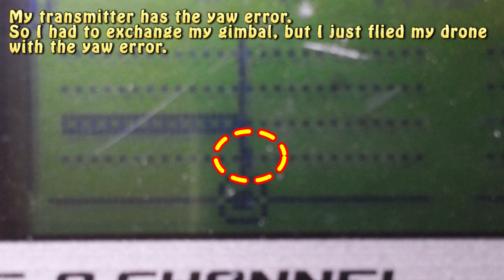NAZA M Lite Hovering Test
I experienced the flying away 4 months ago
with this NAZA M-Lite on my previous frame.
(My previous quadcopter was completely broken except
this NAZA M-Lite module. :(  I was so scared at that time.
Fortunately, no one was hurt. :) )
So I tied a string to my drone for safety.

My transmitter has the yaw error.
So I had to exchange my gimbal, but I just flied my drone
with the yaw error.

Parts
  - 2212 920KV Brushless Motor
  - 20A ESC
  - NAZA M-Lite (Upgraded to V2)
  - Turnigy 9x 8ch receiver
  - Handmade quadcopter frame with 12mm carbon fiber tubes, t-connectors and  12mm Plastic Motor Mounts